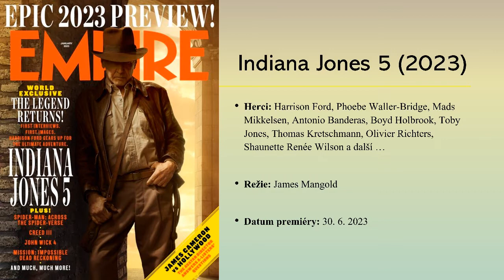Filmové novinky #07 - Indiana Jones 5, Avatar 2, Equalizer 3!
Vítejte u dalších filmových novinek, dnes si řekneme novinky o připravovaných filmech Indiana Jones 5, Avatar 2 a Equalizer 3.